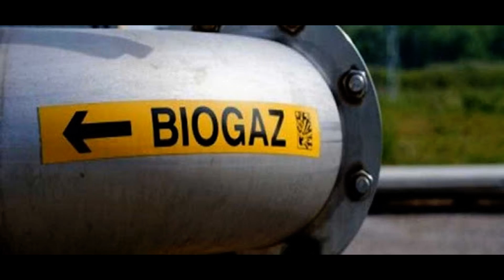Компания Shell начала использовать коровий навоз для производства топлива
Нефтегазовая компания Shell в Германии начала использовать коровий навоз для производства топлива для грузовиков. Это решение позволит уменьшить выброс CO2 от сжигания топлива.